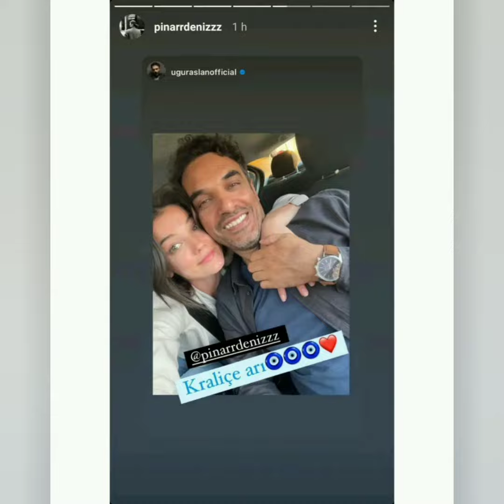Yargı 32.Bölüm kamera arkası ekibin tatlı halleri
Yargı 32.Bölüm fragmanı